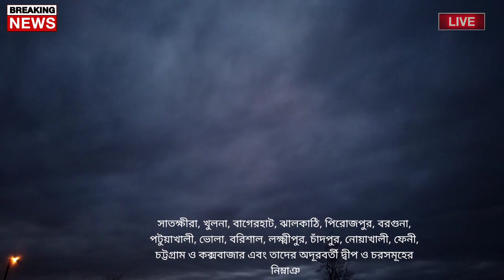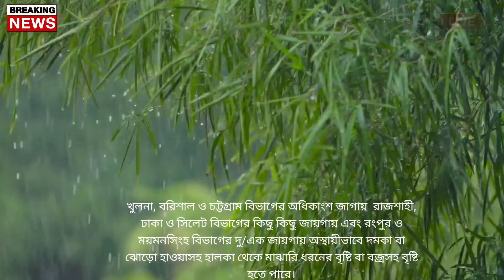আবহাওয়ার খবর আজকের|| দূর্বল হয়েছে নিম্নচাপ || Bangladesh weather Report today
Bangladesh_weather
 Dhaka weather
 Khulna weather
 Borisal weather
 Rajshahi weather
 Sylhet weather
 Rangpur weather
Chittagong weather
Westbengalweather
Kolkata weather
Howrah weather
Hooghly weather
Bankura weather
 Purulia weather
 Birbhum weather
 Murshidabad weather
 Medinipur weather
 Darjeeling weather
 Jalpaiguri weather
 Coochbehar weather